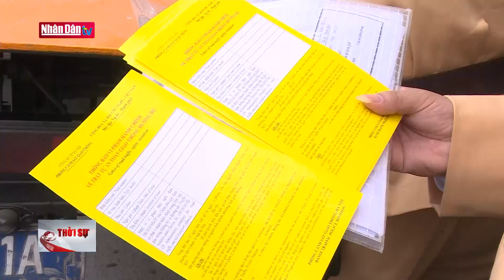Hà Nội dán thông báo phạt nguội phương tiện vi phạm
Hà Nội dán thông báo phạt nguội phương tiện vi phạm | Truyền Hình Nhân Dân
1. Dự Báo Thời Tiết Hôm Nay